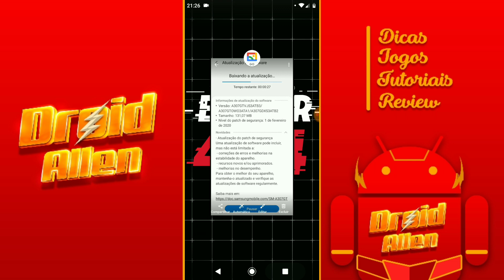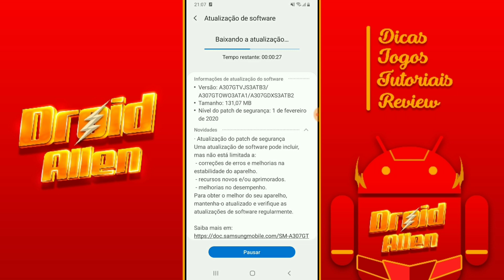RECEBEU! GALAXY A30S NOVA ATUALIZAÇÃO DISPONÍVEL PARA BAIXAR!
GRUPO DO CANAL, ENTREM E SEJA ATIVO!

(Indisponível)

EI VOCÊ QUE ESTÁ LENDO, JESUS TE AMA AMÉM!?